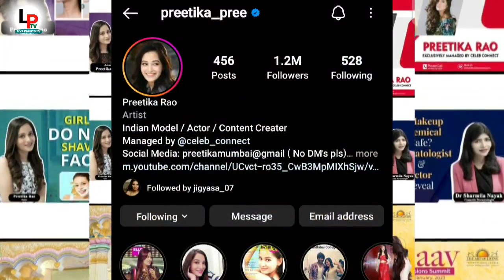Preetika Rao Lifestyle Career Husband || د احساس سريال اداکاري (عاليا) د ژوند په اړه معلومات